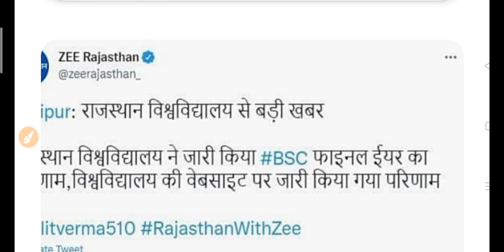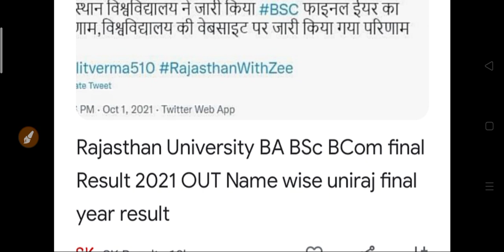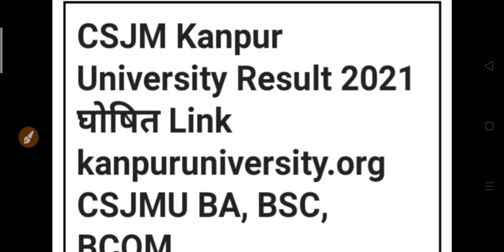B.A B.Sc B.Com Result Declared 2021 | कोलगे परीक्षा रिजल्ट घोषित